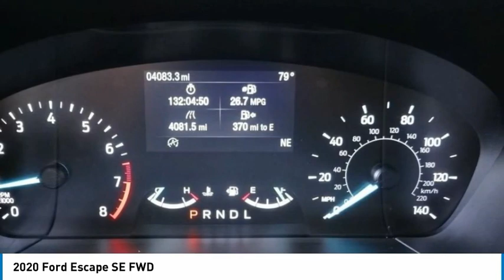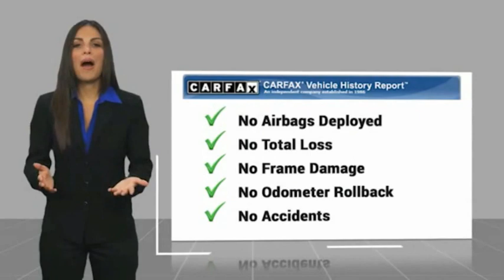2020 Ford Escape ORANGE TUSTIN PLACENTIA FULLERTON ORANGE COUNTY RV01383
2020 Ford Escape SE FWD

Villa Ford
2550 N. Tustin St.

VILLA FORD PROUDLY SERVICING ORANGE, TUSTIN, PLACENTIA, FULLERTON, ORANGE COUNTY, & SURROUNDING SOUTHERN CALIFORNIA LOCATIONS. THIS SILVER 2020 Ford ESCAPE IS EQUIPPED WITH A 1.5L EcoBoost, AUTOMATIC TRANSMISSION, AND RECEIVES AN ESTIMATED 27 City/33 Hwy MPG. CONTACT VILLA FORD AT TO SCHEDULE A TEST DRIVE AND TAKE THIS 2020 Ford ESCAPE HOME TODAY, OR VISIT OUR SHOWROOM CONVENIENTLY LOCATED AT 2550 N. TUSTIN ST. ORANGE, CA 92865. STOCK #: RV01383 | 2020 Ford Escape SE FWD 2020 Ford ESCAPE SE FWD Recent Arrival! Villa Ford - VIP Courtesy Evaluation Vehicle, Like New~, Low Miles, Owners Manuel & 2 Keys, Prior Service Rental, Price Includes all Applicable Rebates. Price includes trade assist when applicable., Why buy new??? VIP Courtesy Evaluation vehicles offer low retail and lease payments,, 4-Wheel Disc Brakes, ABS brakes, Air Conditioning, AM/FM radio: SiriusXM, AM/FM Stereo, AppLink/Apple CarPlay and Android Auto, Auto High-beam Headlights, Automatic temperature control, Brake assist, Bumpers: body-color, Compass, Delay-off headlights, Driver vanity mirror, Electronic Stability Control, Equipment Group 200A, Exterior Parking Camera Rear, FordPass Connect, Four wheel independent suspension, Front Bucket Seats, Front Center Armrest, Front reading lights, Fully automatic headlights, Heated front seats, Heated Unique Cloth Front Bucket Seats, Illuminated entry, Outside temperature display, Passenger door bin, Power driver seat, Power steering, Radio data system, Rear window defroster, Rear window wiper, Remote keyless entry, Speed control, Speed-sensing steering, Split folding rear seat, Spoiler, Steering wheel mounted audio controls, SYNC 3 Communications & Entertainment System, Tachometer, Telescoping steering wheel, Tilt steering wheel, Traction control, Trip computer, Wheels: 17 Shadow Silver-Painted Aluminum. SE 2020 Escape Ford FWD - Only $500 Down (OAC) 8-Speed Automatic Clean CARFAX. Ingot Silver Metallic 1.5L EcoBoost 4D Sport Utility 27/33 City/Highway MPG Awards: * JD Power Automotive Performance, Execution and Layout (APEAL) Study Why buy new??? VIP Courtesy Evaluation vehicles qualify for low retail and lease payments, new vehicle special finance rates, with low mileage, and incredible savings. STOCK #: RV01383 | VIN: 1FMCU0G65LUB69662 | 2020 Ford Escape SE FWD Villa Ford